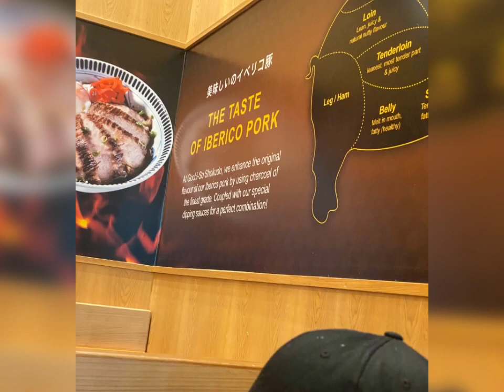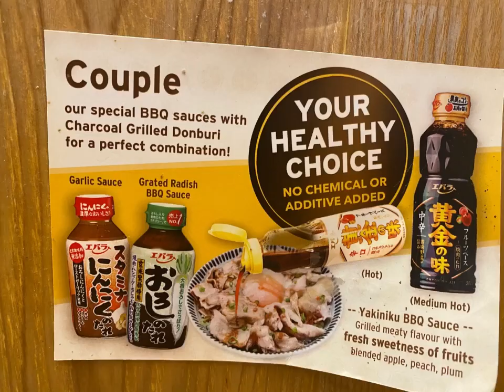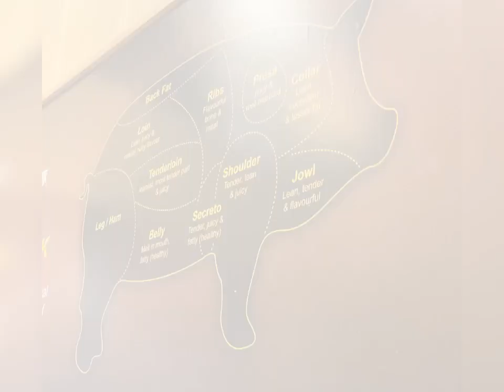Gochi-So Shokudo | the best iberico pork